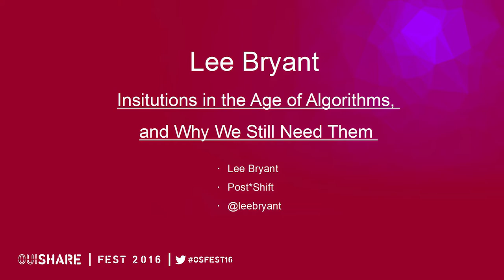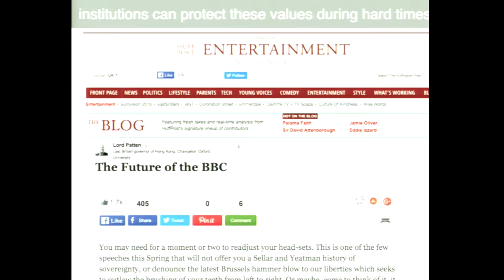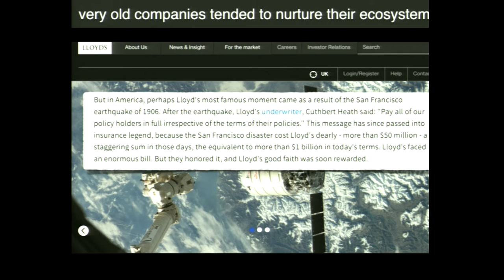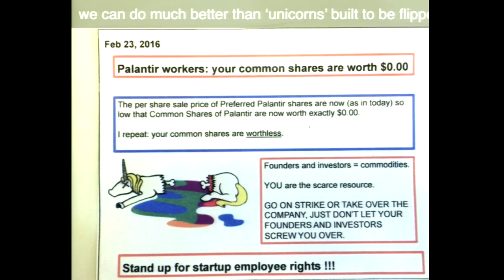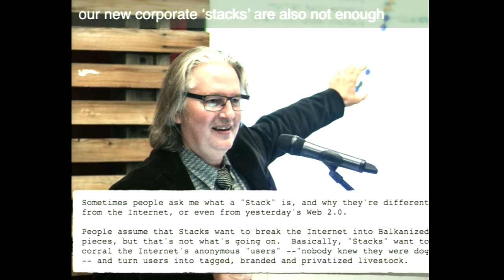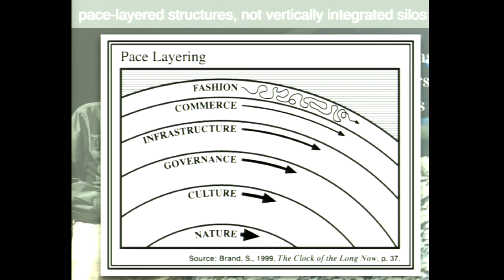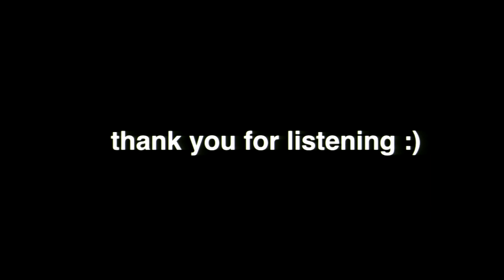Lee Bryant- Institutions in the Age of Algorithms, and Why We Still Need Them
This talk will try to outline some of the possible features of Twenty-First Century institutions and large organisations for a future that looks both more human and networked, but also more automated and robotic. Looking back at the role institutions have historically played as custodians of shared values, I will try to make a positive case for how they could protect and extend our new shared network-era values in both the commercial and non-commercial domains.